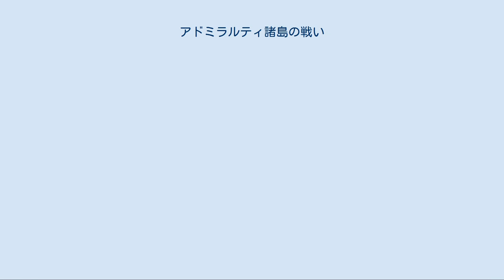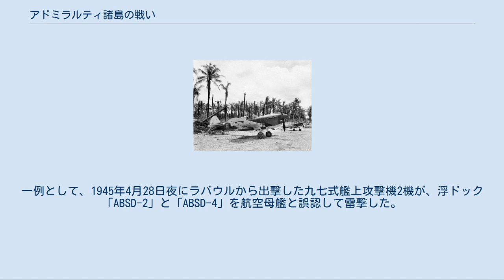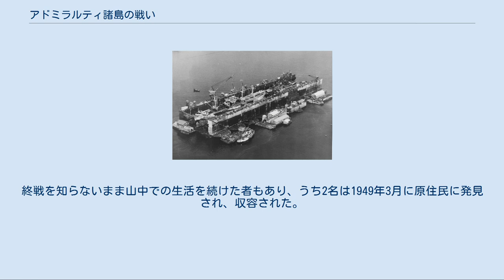アドミラルティ諸島の戦い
アメリカ軍の作戦計画 アドミラルティ諸島の戦い（あどみらるてぃしょとうのたたかい）とは、第二次世界大戦中の1944年2月末から5月を中心にアドミラルティ諸島で行われた、連合国軍と日本軍の戦いである。
ニューギニア戦線における飛び石作戦の一環としてアメリカ軍・オーストラリア軍が侵攻し、日本軍守備隊は全滅した。
 アドミラルティ諸島は、太平洋戦争開戦時にはオーストラリアの委任統治領だったが、日本軍に占領された。
1943年（昭和18年）11月、ダグラス・マッカーサー大将の指揮する連合国軍は、アドミラルティ諸島及び東部ニューギニア北岸ハンサ湾の攻略を検討し始めた。
その当初の目的は、ビスマルク諸島一帯を勢力圏に収め、日本軍の一大拠点であるラバウルを孤立化させることにあった。
その後、艦隊泊地として整備し、以後の作戦拠点にすることも目的に加わった。
 攻略担当はアメリカ陸軍第6軍（通称「アラモ軍」）で、第1騎兵師団（実質は4単位編成の歩兵師団）を基幹とする戦闘員25,974名が用意され、基地建設を行う陸軍の建設工兵や海軍のシービーなど後方要員約16,000人が戦列に加わった。
航空支援を担当するオーストラリア空軍部隊2,500人も参加した。
これらを合計すると45,110人の大部隊だった。
 一方、日本軍は、アドミラルティ諸島に第51師団の輜重兵第51連隊主力、海軍第88警備隊、第101設営隊など弱体な守備隊を配置していた。
マヌス島のロレンガウ（ロレンゴウ）と、ロスネグロス島のハイン湾付近モモテ（現在のモモテ空港）にそれぞれ飛行場を作って、ラバウルとトラック島やニューギニアを結ぶ中継基地などとして利用していた。
 日本側は、1943年末になると連合国軍のアドミラルティ諸島への侵攻を警戒しはじめ、パラオで再建中の歩兵第66連隊を守備隊として送ることにした。
ところが、歩兵第66連隊は補充要員や再編成された部隊が海上輸送中に次々に撃沈され、届かなかった。
大本営はすでにアドミラルティ諸島などの南東方面に見切りをつけつつあったため、これ以上の増援部隊を送ることには慎重だった。
他方で現地の第8方面軍司令部は、アドミラルティ諸島よりもラバウルの攻略戦が先に起きると予想しており、アドミラルティ諸島の防備に兵力を割きたくなかった。
それでも、索敵が難しい月暗期となる1944年（昭和19年）1月末に敵襲の危険があるのを放置できず、ニューアイルランド島所在の独立混成第1連隊の第2大隊（763名）と、ラバウル所在の第38師団の歩兵第229連隊第1大隊主力（343名）が2月初旬までに増派された。
すでに日本側に制空権が無いことから、これらの増援部隊は駆逐艦での鼠輸送や潜水艦による輸送をしなければならない状況だった。
輸送援護のために飛行第63戦隊の一式戦闘機12機がハイン飛行場に降りたが、直後に空襲で壊滅してしまった。
ラバウル方面からの駆逐艦の全面撤収決定に伴い、1944年2月10日に予定された鼠輸送最終便（兵員470人・物資45トン）は中止となった。
2月17日に潜水艦「伊6」が大隊砲2門を運んだのが最後の補給となった。
 最終的に日本軍の守備兵力は約3,800人となった。
重火器は数門の歩兵砲と海軍第36防空隊の対空砲程度しかなかった。
弾薬や食糧などの物資も不足していた。
これら日本軍部隊の指揮は、輜重兵第51連隊長の江崎義雄大佐が執った。
陸軍主力はロスネグロス島、海軍主力はマヌス島に展開した。
 なお、当時のアドミラルティ諸島の原住民の人口は約13,000人だった。
 1944年1月から、連合国軍は、東部ニューギニアから出撃する航空部隊で、アドミラルティ諸島およびカビエンの事前空襲を開始した。
消耗を避けるため、江崎大佐は対空砲火などを制限した。
 軽巡「フェニックス」艦上でロスネグロス島を遠望するマッカーサー大将とキンケイド海軍中将。
 日本軍の抵抗が微弱との報告を受けたマッカーサー大将は、大規模上陸をする計画を変えて、2月29日までに第1騎兵師団から抽出した800名の戦闘団「ブルーワー（BREWER）任務部隊」（長：ウィリアム・チェイス（en）准将）をロスネグロス島に上陸させ、威力偵察することを命じた。
もし抵抗が弱ければ、2日後に増援を送って飛行場を占領するものとされた。
威力偵察隊は高速輸送艦（...